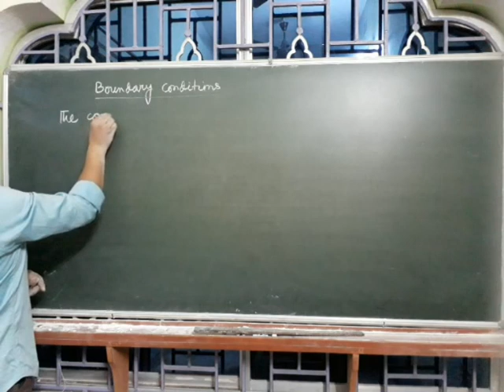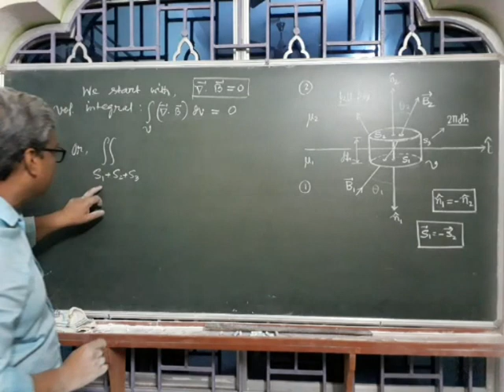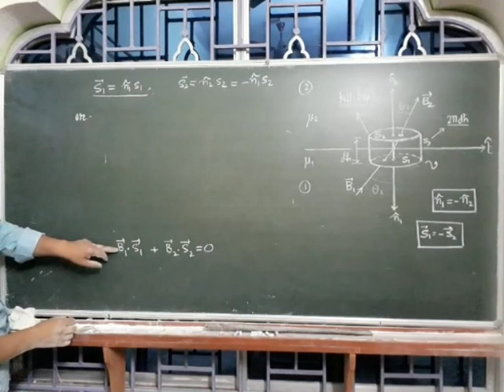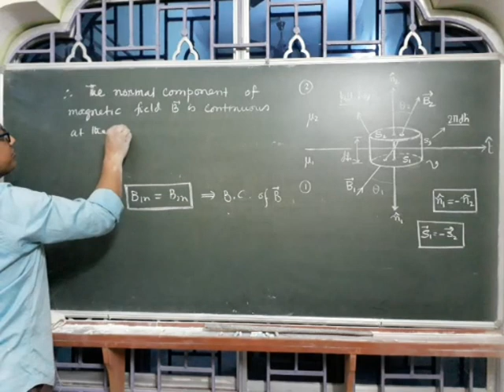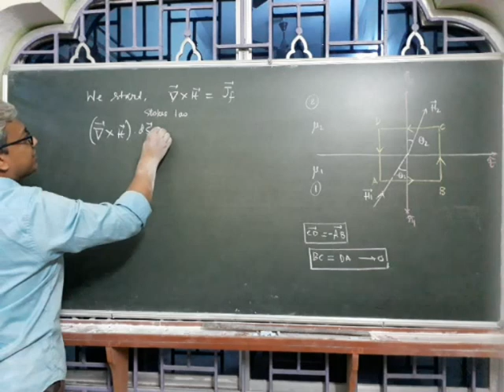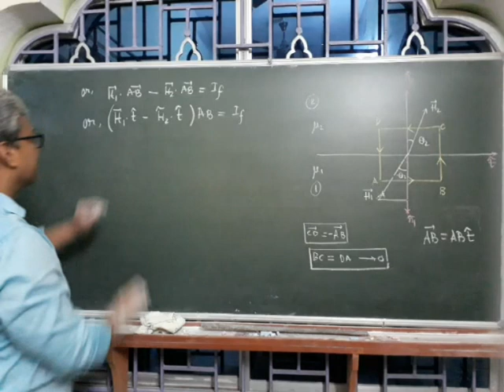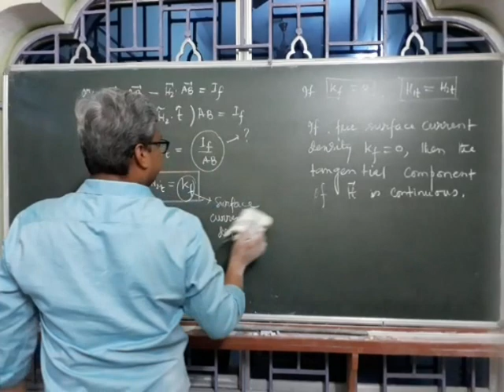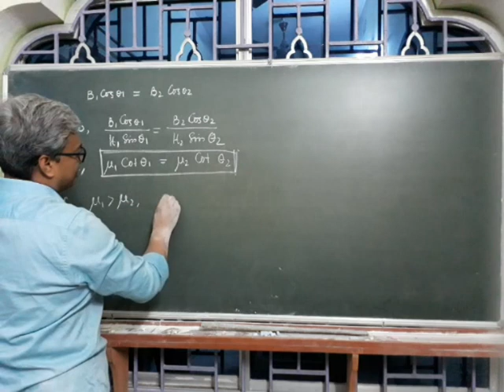Boundary conditions on B and H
Lecture-08: Boundary conditions on B and H (for the students of SEM-2, Physics Honours, RBC College, W.B.)